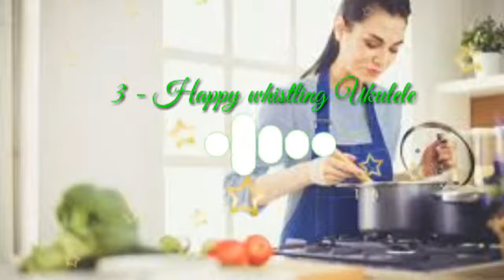Top 5 cooking background music | no copyright music 2022